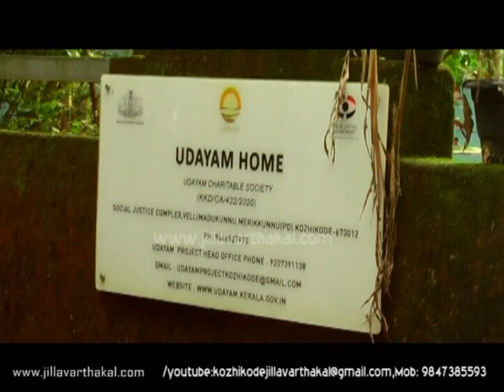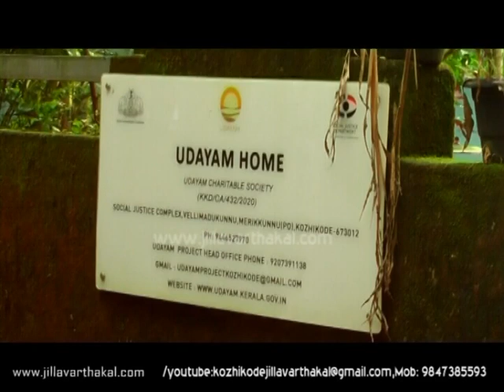TBC SAHAYAM JV